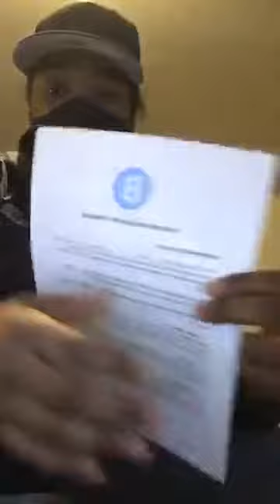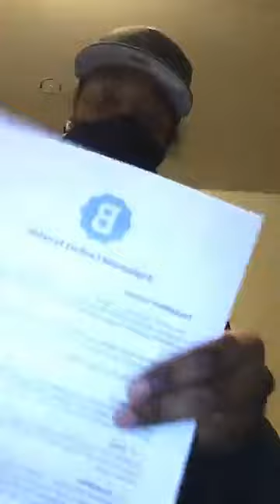part.2| Tapin- You niggas keep ducking with the Police I’m a give you some game.3-10-2021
part.2| Tapin- You niggas keep ducking with the Police 👮‍♀️ 👮 🚔 I’m a give you some game 🎮💯 signed: J-smoove aka Smoove.

Hello guys, my name is Jamari Adams. I am not crazy and I do not have mental health problems. Please listen to my story. My phone is being hacked and monitored by the Washington state police. I am being followed and harassed by the military, police and FBI. I have been harassed for the past 5 years. I worked for a company called the Bellevue club and they are doing a mental health set up on me. They are alloying their FBI, police and military to follow me, hack  my phones and devices and monitor my phones, laptops and TV channels. The officers put something on my phone that allowed them to see my text messages and hear my phone calls.  They asked me to be a part of a satanic cult and I didn’t accept the offer. Called the police in 2015 and I have been making complaints about the software on my phone for the past 5 years. In 2016 the police arrested me and I wrote a paper and about the harassment and stalking from the officers. The judge sent me to a psychiatric hospital after I called and warned officers in 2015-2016 before my arrest about officers harassing me and destroying my property and threatening to send me to a psychiatric hospital. Now their equipment is in the house and I can hear them throughout the house.

I have called the police, FBI and military and I have been sent to psychiatric hospitals and judges have sent me to jails and psychiatric hospitals lied my cases and said I am crazy. They have installed equipment in the residence I live in and I can hear police and people talk through my cell phones, TV and laptop because they have wired the house.  For the past 5 years I have been harassed and followed by military, police and FBI. Judges have lied my cases. Police have told me to just move out the state. There hasn’t been an arrest on any of their officers. Their officers equipment is in the house I live in and I think they have some type of military or cult. I was arrested from 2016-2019 of and on for odd reason and their police show up randomly to arrest me and send me to psychiatric hospitals. The police, FBI and military, department of defense and state government haven’t done anything about this subject. Every phone I have had has been monitored, sprint, Verizon, T-mobile, and MetroPCS. Their officers are lying, their judges are lying. I have been hacked and monitored for the past 5 years and they are saying I’m crazy and have mental health problems. Their military has installed their equipment all across the state of Seattle including in jobs, buses and houses and apartments and they have been harassing me and trying to run me out of the state. I am not crazy and I do not have any mental health problems. Their officers and lying my cases and I can’t get a case of these guys for hacking, and monitoring my equipment or stealing money from my back account including the property that was stolen from me.

Please send someone from the US government or precedent to do an inspection on the house I live in including and investigation on my cases and on the state of Washington.

If you want to know what the equipment sounds like to see if I’m lying, visit my home address at the bottom of the email or visit Seattle Washington. This is not a lie  ,Talk to me in person, I'm not lying or crazy.

Please send the military to the state of Washington. It's bad here.

Follow the link below and it will take you to a drop box where I keep all of my journal entries:

Click the link below and it will show you the paper work they are doing and who is doing the paper work:

Ja'Mari Adams
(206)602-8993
Address:
2645 45th ave sw, seatttle WA, 98116